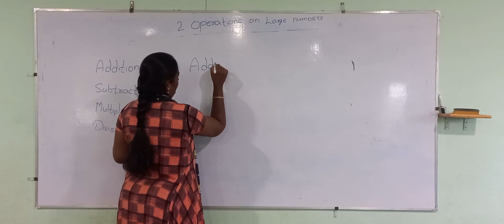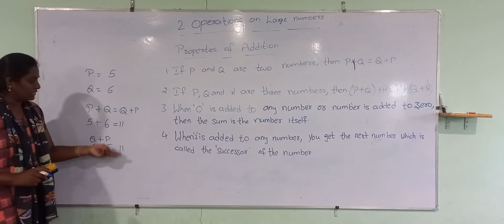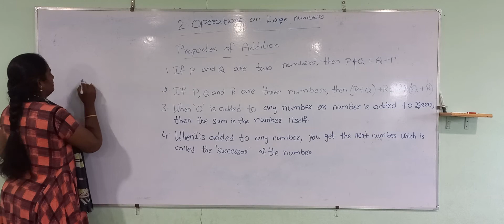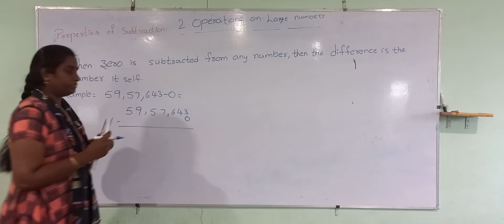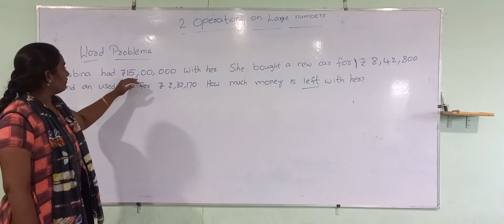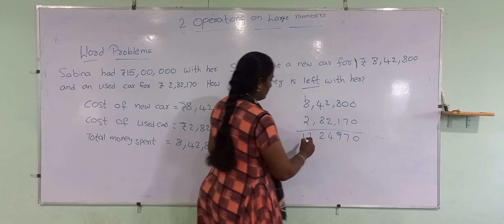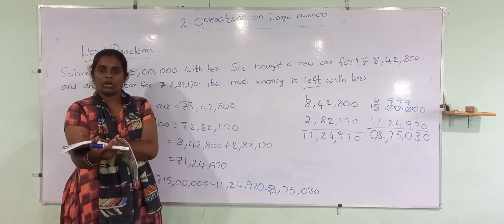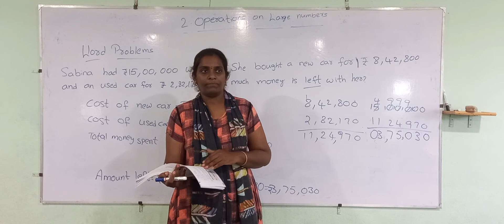5th Class | Mathematics | Unit-2 | Part - 1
5th Class | Mathematics | Unit-2 | Part - 1